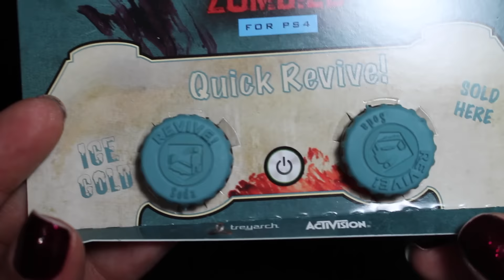KONTROL FREEK PARA PS4 | Edição Especial Call Of Duty Zumbis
Nesse vídeo você confere o unboxing do acessório para PS4 o Kontrol Freek, edição especial Zombies do jogo Call of Duty.

Kontrol Freek para Playstation 4 para que serve?
Resumidamente, ele eleva o analógico, fazendo as direções do analógico precisarem de menos movimento dos dedos. Em tese, tem melhor precisão para movimentos curtos, e mexe menos os dedos para movimentos longos.

Ative as notificações do canal pra ficar ligado nos videos novos, logo ali no sininho. =D

CANAL RAQUEL GAMER - KONTROL FREEK PARA PS4 (Edição de Colecionador Call of Duty Zombies Quick Revive)